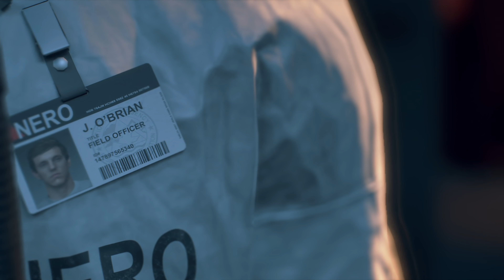DAYS GONE: THE MOVIE // Episode 2 (4K UHD)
All footage edited from Sony Bend's 'Days Gone'.

Episode 3 coming tomorrow!

Days Gone is an open-world action game set in the high-desert of the Pacific Northwest two years after a mysterious global pandemic has decimated the world, killing most but transforming millions into mindless, feral creatures. Survivors live in a world where resources are scarce, violence and murder are common and Freakers roam the wilderness.

Players face this violent, new world as Deacon St. John, a bounty hunter, a Drifter who lives in the lawless wilderness outside the civilian encampments. Deacon survives by using skills learned before the world ended, riding for the Mongrels MC, an outlawed motorcycle club, where violence and mayhem were part of the riding the open road.